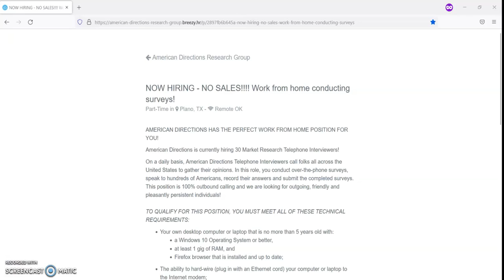Work from home job Make $13 to $15 an hour How to Make Money Conducting Surveys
In this video I share how you can make money conducting surveys with this work from home job. If you're interested in learning how to make money conducting surveys then I recommend that you watch this video.

Other video I recommend:

Best full time and part time work from home job Make $19 to $46 an hour proofreading positions

Books I recommend if you have an interest in investing:
Online Investing for Dummies by Matt Krantz